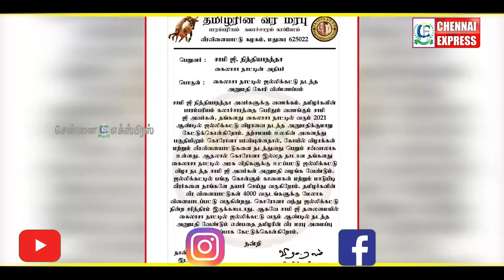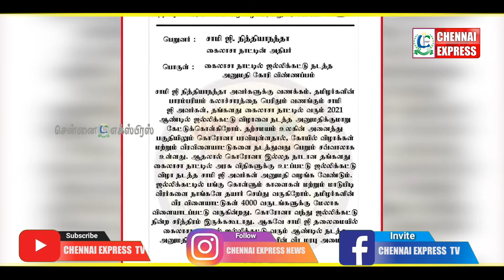கைலாசாவில் ஜல்லிக்கட்டு வேண்டும்! | CHENNAI EXPRESS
CHENNAI EXPRESS
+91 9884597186